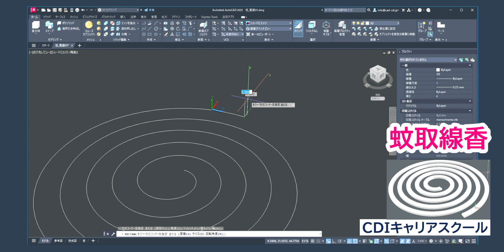AutoCAD 3D で遊ぼう！【蚊取り線香って知ってる？】をモデリングしてみた！・・CDIキャリアスクール あべちゃん先生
AutoCADの３D機能を使って、蚊取り線香を３Ｄモデリングしている動画です。